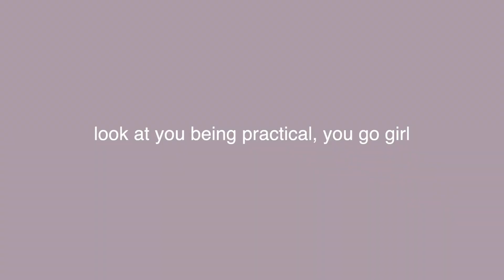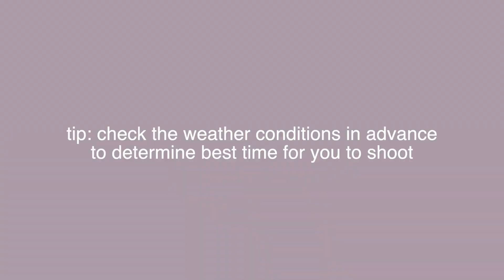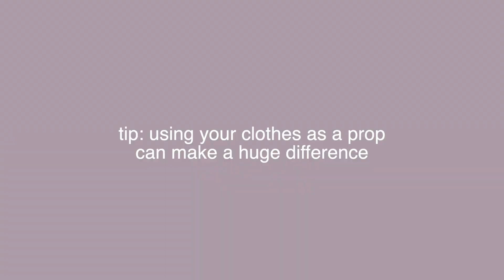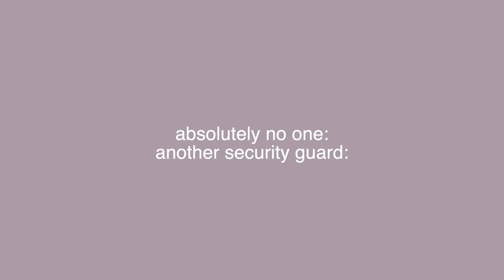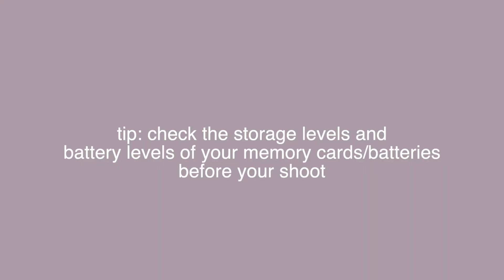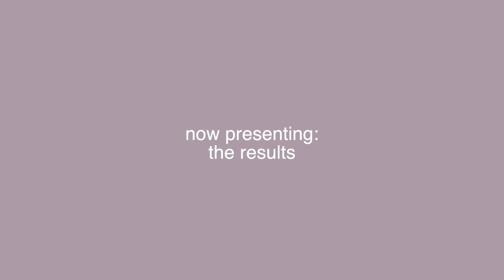how to take photos of yourself | take bomb instagram pics by yourself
ever wanted to know how to take bomb photos of yourself?

i have always loved taking pictures of myself- especially in the age of instagram.  sometimes you have a really good outfit that you want to share, or you're having a really good day, and what better way to capture those moments than by taking a photograph that will last forever?  but wait-- you don't have anyone around you to take a photo!

don't fret- in today's video i share with you how you can achieve optimal results with taking your photos on your own!  don't believe me?  just watch!

let me know what you all think of the photos that i came out with!

personal insta: @chinezeslife
business insta: @chinezeslens